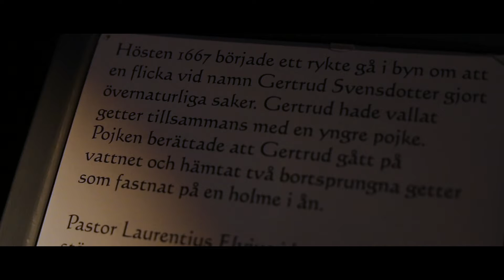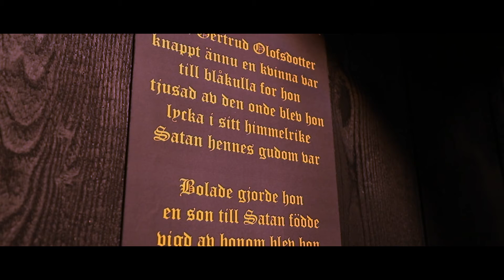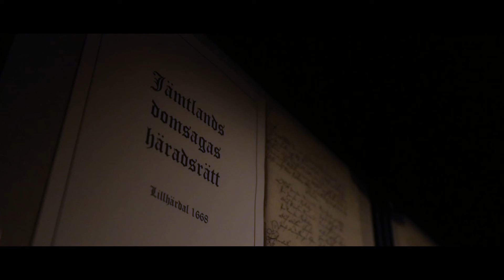Häxeriet i Lillhärdal – en utställning om trolldom och dödsdom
Följ med till Häxeriet i Lillhärdal och en utställning om trolldom och dödsdomar i 1600-talets Sverige, när häxprocesserna tog sin början i Lillhärdal.

Det hela började med att elvaåriga Gertrud Svensdotter i Lillhärdal, blev anklagad för att kunna gå på vattnet därför att djävulen smörjt hennes fötter med en magisk salva.

Sverige var ett land med få häxprocesser i jämförelse med andra länder i Europa. I Sverige avrättades omkring 400 personer för häxeri mellan 1492 och 1704. Av dessa inträffade de flesta fall (trehundra) under en kort men intensiv period; de åtta åren mellan 1668 och 1676, då den häxhysteri som kallas "Det stora oväsendet" bröt ut och orsakade en stor mängd häxprocesser i landet. Det är denna ökända period av intensiv häxjakt som är mest känd och utforskad och som brukar beskrivas i historieböckerna då man läser om häxprocesser i Sverige.

Canon 1DX Mark II / 16-35 f4 / Rode Videomic Pro + / Aputure Amaran Led 198C / Drönarbilder: DJI Inspire 1 / Intervjuer: 4K 25fps / Slow motion 100fps / Exporterad i 1080p HD / Undertexter i Engelska.

Om Videon
I den här videon besöker Morgan Grip från Mediamakarna Grip Häxornas Hus i Lillhärdal - En utställning om häxjakt, trolldom och dödsdom i 1600-talets Sverige. Kolla in den här videon för att lära dig mer om häxprocesserna i 1600-talets Sverige när häxeprocesserna började här i Lillhärdal!